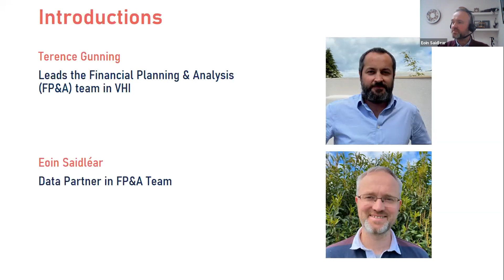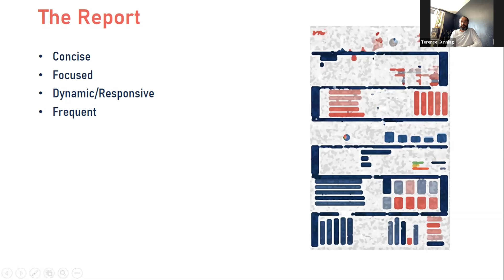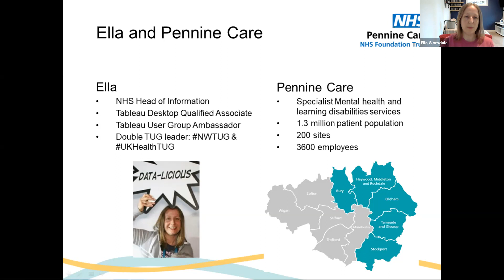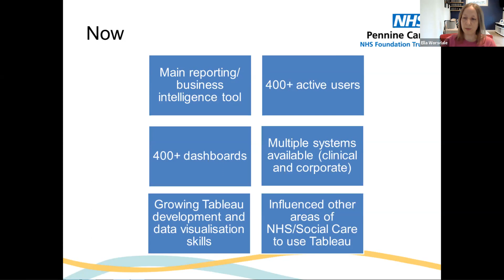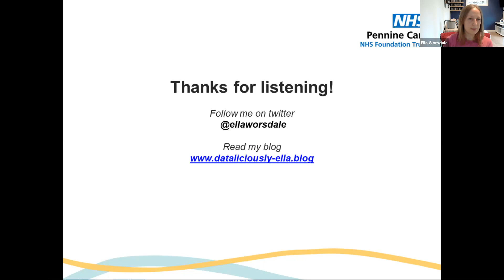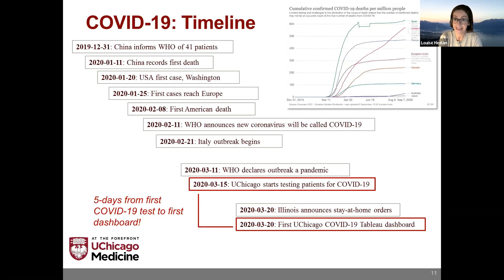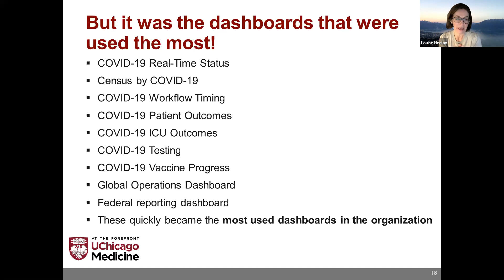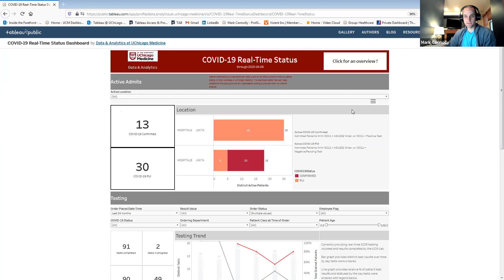Ireland Tableau User Group - 26 May, 2021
Tableau in Healthcare

Agenda:

I. Welcome
Brief Introductions with Daniel Ling & Katie Kilroy (Cork TUG) & Johnny Butler (Dublin TUG)
II. Terence Gunning & Eoin Saidléar, Vhi
Optimising Business Performance Through Crisis
III. Ella Worsdale, Head of Information, Pennine Care NHS Foundation Trust
Using Tableau to Engage Healthcare Clinicians and Managers in Data
IV. Mark Connolly & Louise Heelan, UChicago Medicine
UChicago Medicine’s data-driven response to COVID-19
V. Q&A